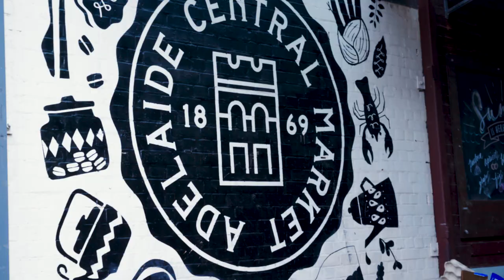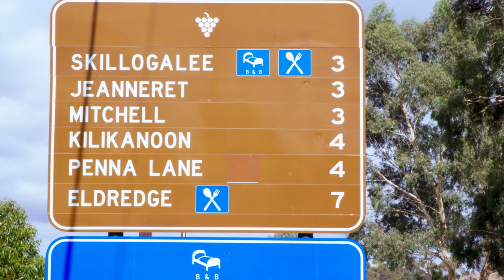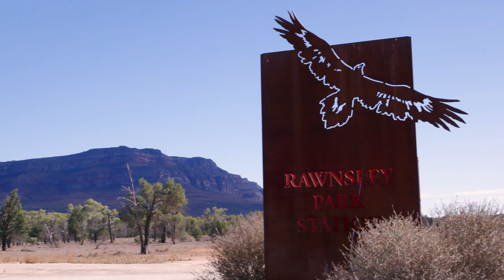From South Australia's Ocean to The Outback with Nick Baker